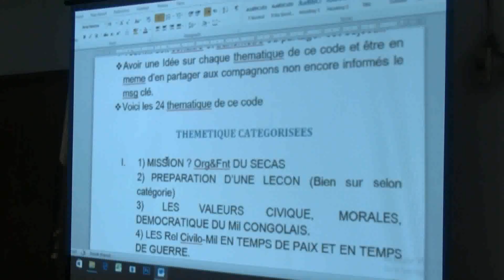les éléments du secteur opérationnel uélé sensibilisé sur l'éthique du code militaire